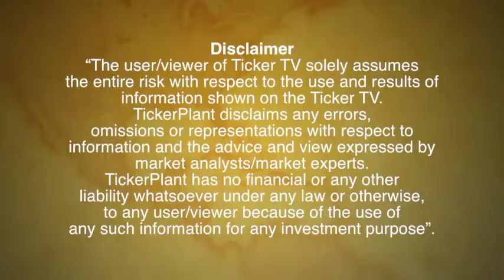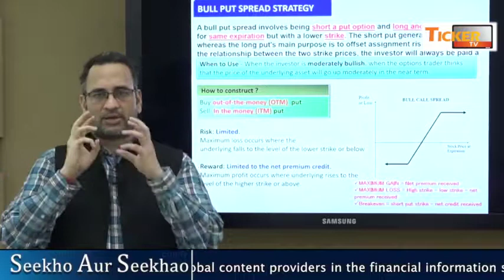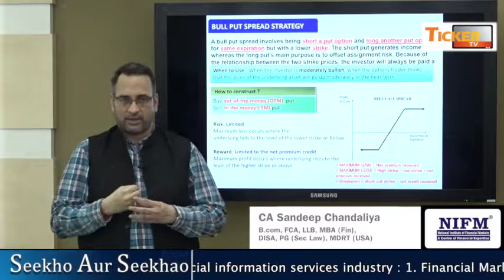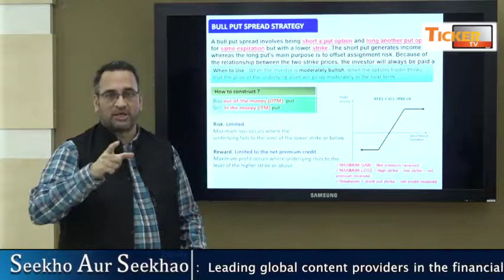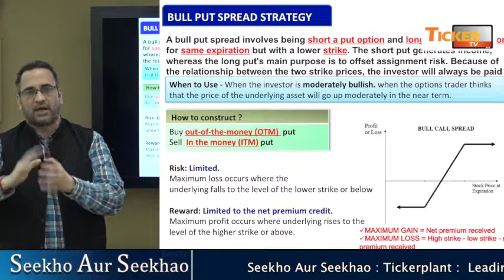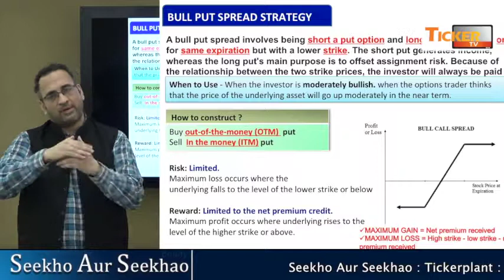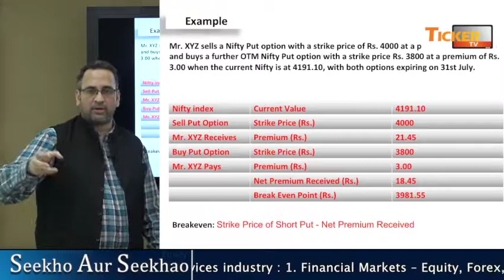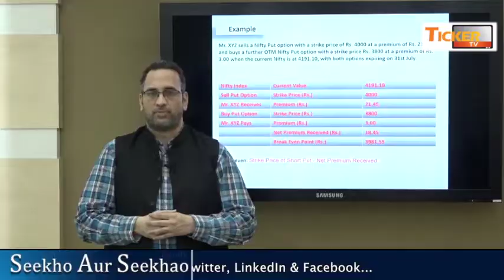"Seekho Aur Seekhao" Option Series - Strategy - Bull Put Spread Strategy - Part 16 : Ticker Tv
"Seekho Aur Seekhao" Option Series - Strategy - Bull Put Spread Strategy - Part 16  By
CA Sandeep Chandaliya
B.com, FCA, LLB, MBA (Fin),
DISA, PG (Sec Law), MDRT (USA)